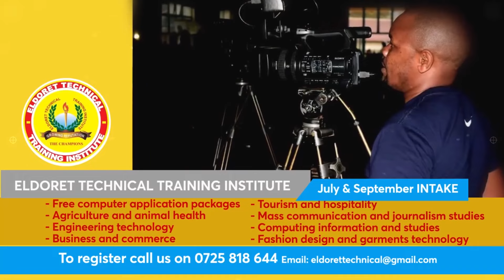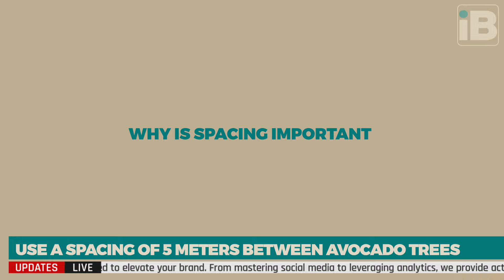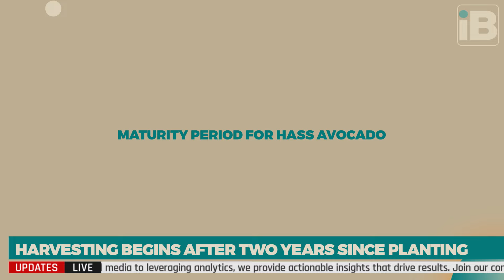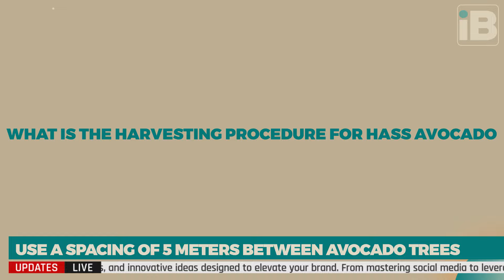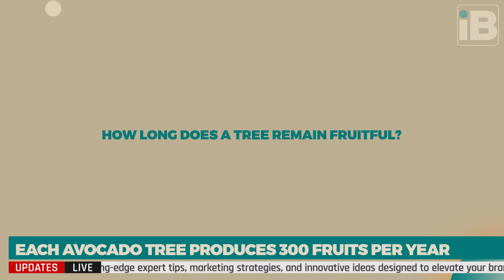Avocado Farming Techniques: The Secrets Behind Kenya's Green Gold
Learn about avocado farming techniques In this comprehensive guide. Everything you need to know about avocado farming and how to successfully grow avocados at home. From choosing the right variety of avocados to planting, caring for, and harvesting your hass avocado tree, this video covers it all. Discover the secrets behind Kenya's green gold.  Whether you're a beginner or an experienced hass avocado farmer, this ultimate guide on hass avocado farming will help you become a successful hass avocado farmer in no time!

CONTACT IMAGINE BUSINESS:
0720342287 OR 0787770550